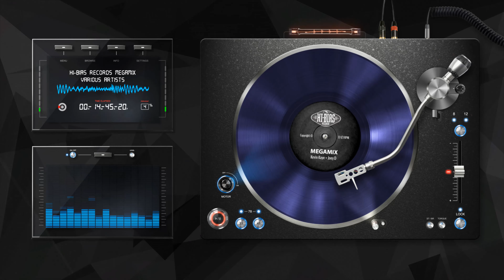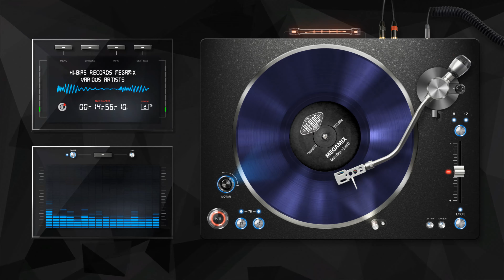Hi-Bias Records Megamix - Various Artists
Hi-Bias Records Megamix by Various Artists
(Megamix by Kevin Kaye & Joey D)

This is the winning contender in a megamix competition hosted by The Bridge Magazine which led to the release of the Hi-Bias Records compilations Rhythm Formula Anthems and Rhythm Formula U.S.A.

Become a member and gain access to special perks like loyalty badges and exclusive emotes to use in live chats, plus a monthly members-only live stream.